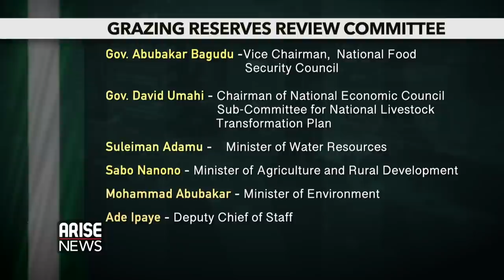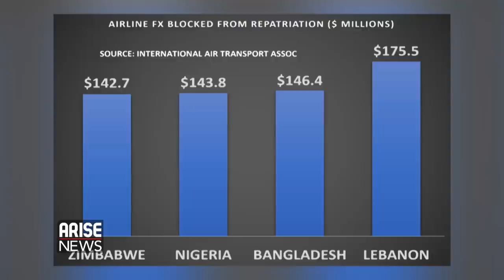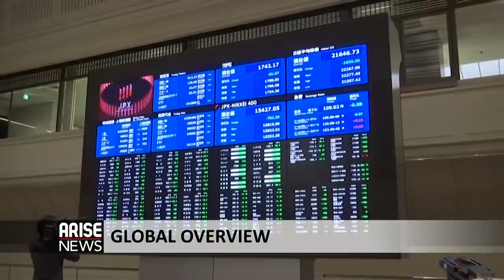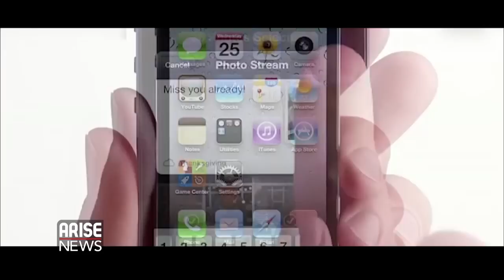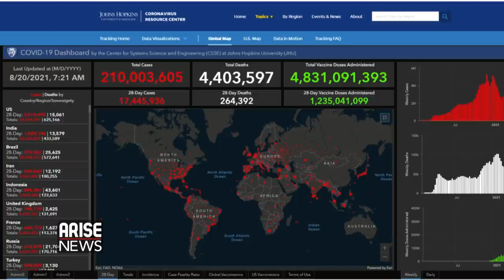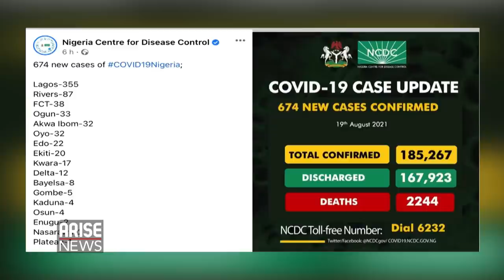REVIEW OF GRAZING RESERVES IN 25 STATES + TODAY'S HEADLINES - THE MORNING SHOW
The Morning Show discusses the latest headlines from Nigeria and around the world.